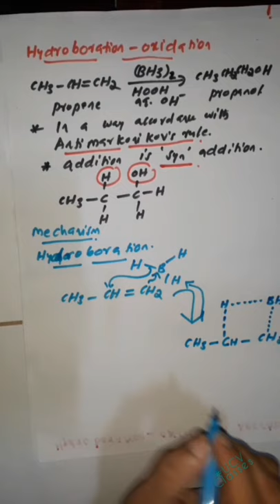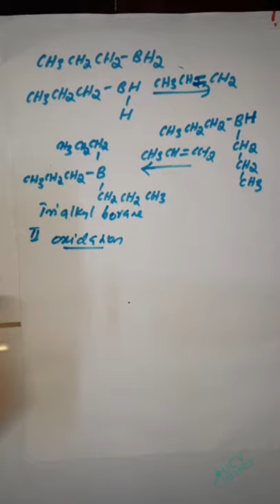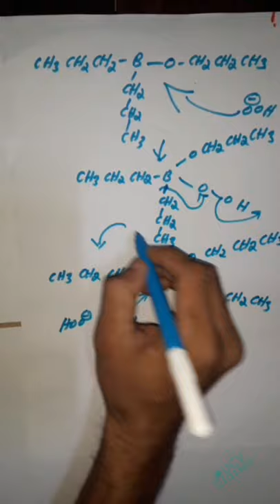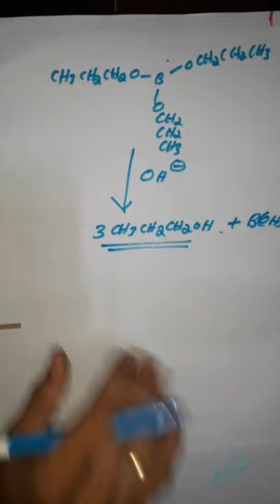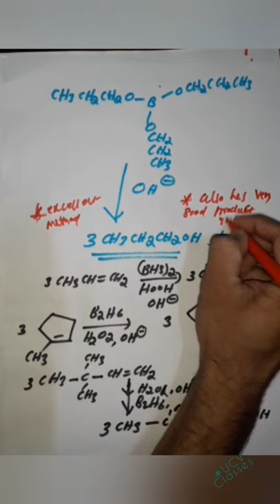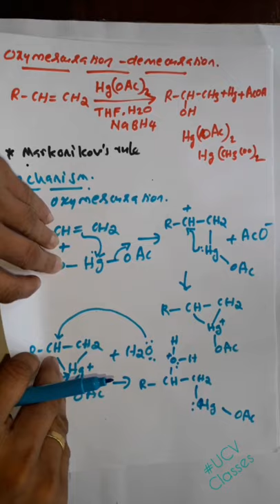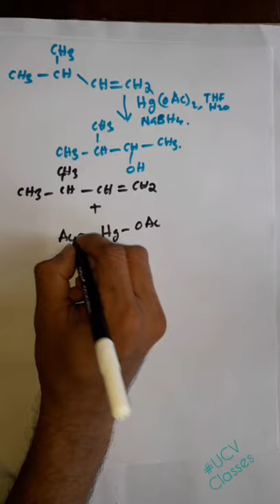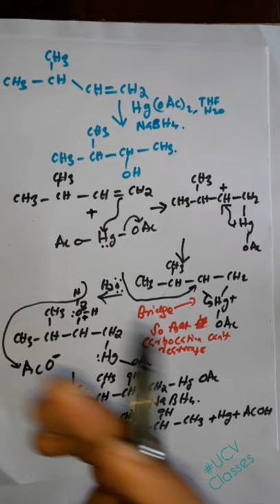Preparation of Alcohols from alkenes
1. Acid Catalysed Hydration
2. Hydroboration - oxidation
3. Oxymercuration - demercuration